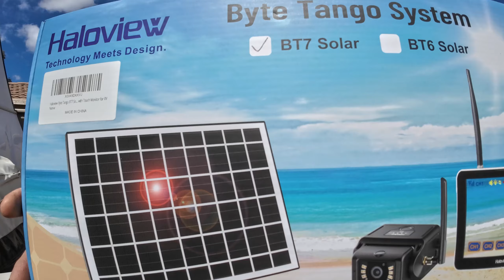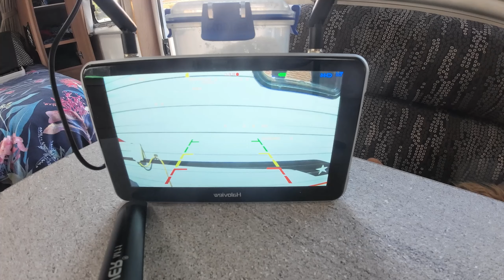HALOVIEW BT7 CHANGES EVERYTHING for Caravan Towing!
We Upgrade our Caravan with this Amazing High Quality BT7 Wireless Solar Camera from Haloview, for Reversing and for Rear Vision while driving, and let me tell you that this is a GAME CHANGER when out on the road for safer towing and being able to see behind the Caravan, and eliminating any blindspots, plus there are so many other uses for this camera. 📸📸
After installing the solar powered camera, and the monitor, which is all super EASY and Quick with NO drilling or cables to run, then testing it out on a quick trip away, we believe this to be the best Upgrade we have done, and the BEST Wireless reverse and monitoring camera we have ever used. The QUALITY of the picture on the monitor is AMAZING, as well as being able to record the footage like a rear DASHCAM, and with a inbuilt Mic in the Camera you can HEAR and SEE whats happening behind you. so GOOD...we LOVE IT.

You can check out this camera and lots of other quality items from Haloview through

We Highly RECOMMEND this Camera setup for your Caravan or RV towing and driving saftey, and any of the other High Quality products available from Haloview, as we only use and recommend products that are worthy of this.